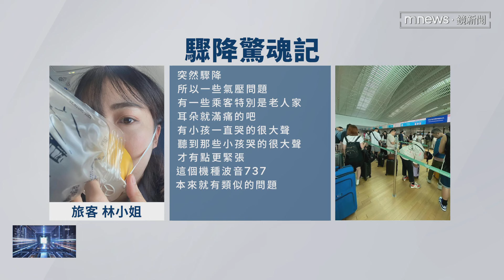大韓航空突驟降掉氧氣罩 125名旅客嚇死｜鏡新聞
大韓航空一架波音737客機昨天（6/22）下午4點45分，從首爾飛往台中，因為艙壓系統異常，導致飛機驟降了3次以上，機上125名旅客直呼根本像是在坐大怒神，也因為飛機驟降，氧氣罩掉落，機長也要求乘客戴上，旅客全都嚇壞了，甚至有13人受到壓力影響，導致中耳劇烈疼痛還有換氣過度，下機之後被緊急送醫。